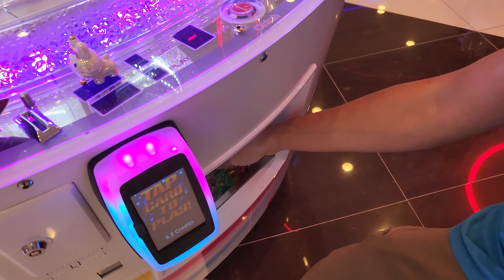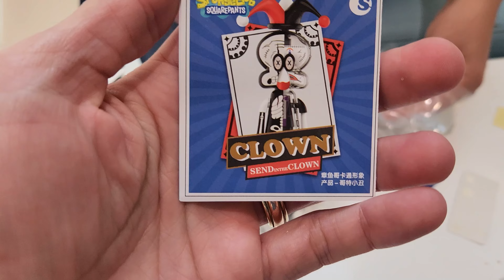That was So CRAZY! Is that the Weirdest way to WIN?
We noticed a special prize box was inside the gem pusher so Angel was trying to win it. As he was playing to try and win it, some how the box decided it wanted to come home with us by itself! We were both shocked that we won it!

Arcade Played at:
Gatcha Clawcade